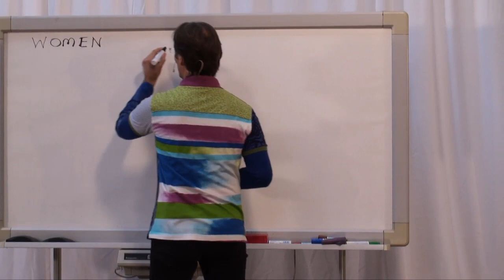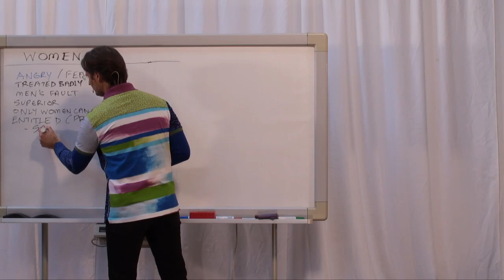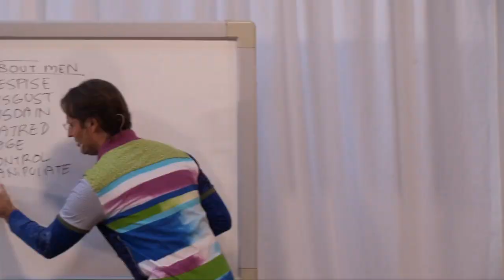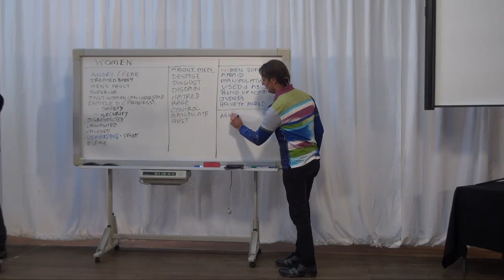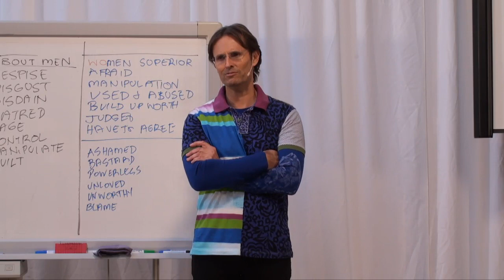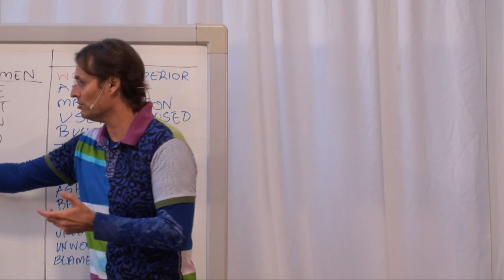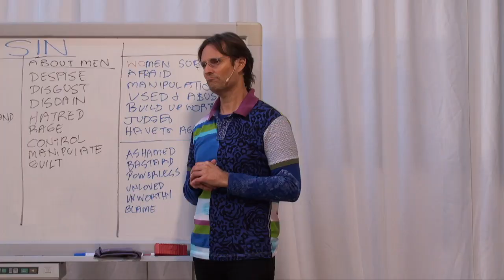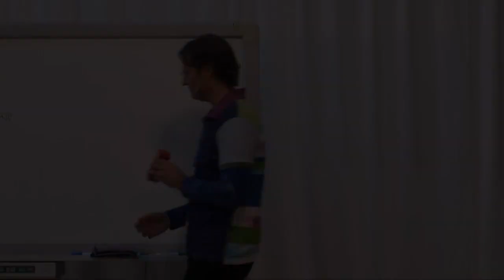20140802 Group Truth - Co-Dependance In Group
Presented on 2nd August 2014 in Monkerai, New South Wales, Australia.
Jesus has an impromptu Q&A session with the audience about the fact that most of the audience is still in complete resistance to hearing or engaging the truth as individuals due to the desire to get their addictions met through co-dependence.